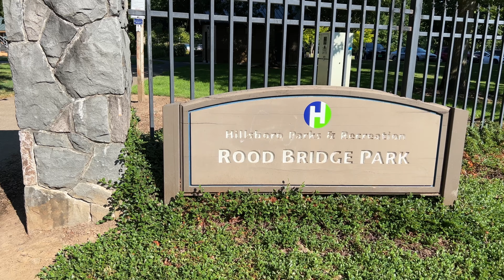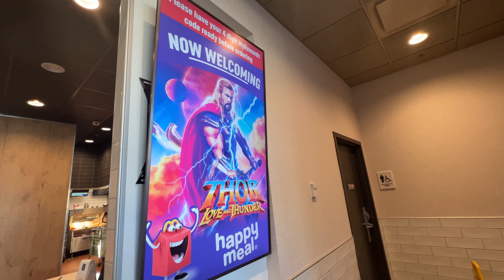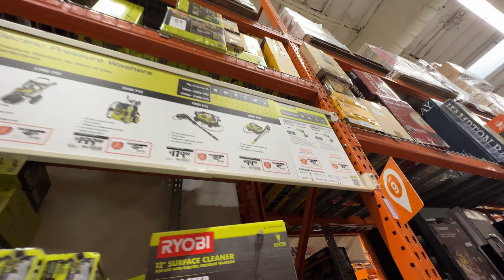Rood Bridge Park in Hillsboro, Oregon, McDonalds, & Home Depot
Hey guys in this family day out, we head over to Rood Bridge Park in Hillsboro, Oregon. After we head over to McDonalds to eat some dinner. We end our day by going to Home Depot to look at some things but didn't end up finding what we wanted. I hope you guys enjoy the vlog!

Camera Gear:
Sony A7S III
Sony FE 20mm 1.8 G Lens
Sony ZV-1